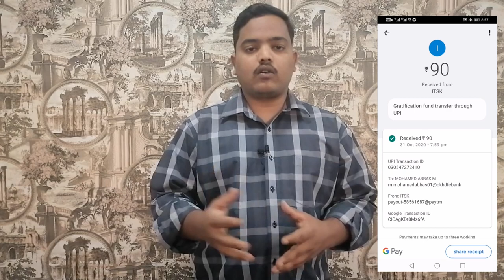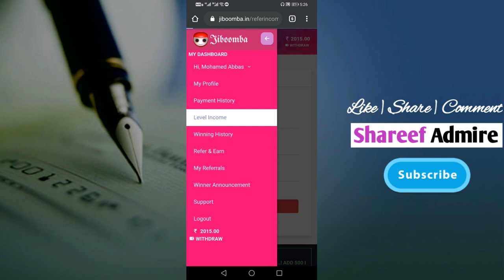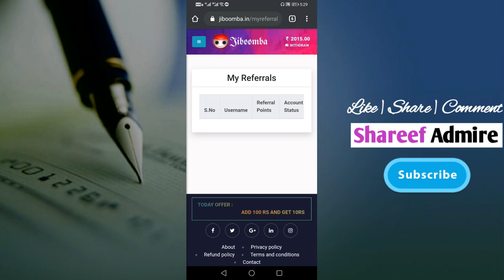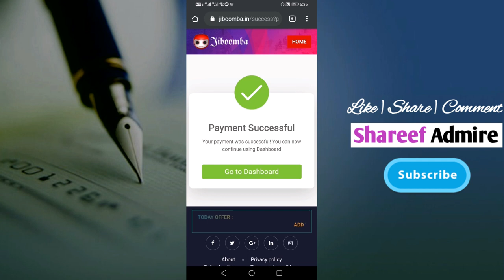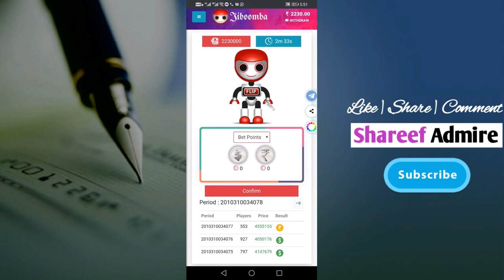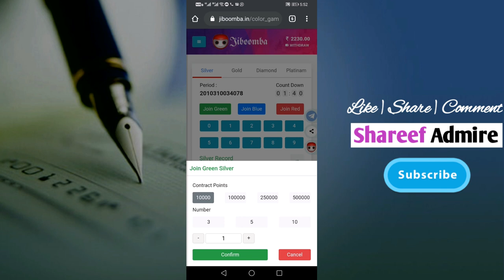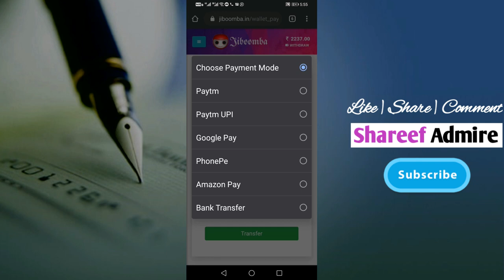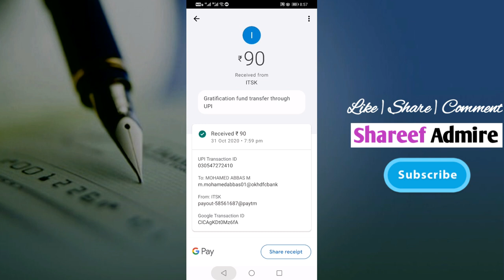Mobile இருந்தா தினமும் Rs.1000 பணம் சம்பாதிக்கலாம் | No Work, No Investment | Jiboomba Tamil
ஆன்லைன் மூலமாக எந்தவிதமான வேலையும் செய்யாமல் பணம் சம்பாதிக்க முடியும். Coin flip மூலமாகவும் மற்றும் கலர் தேர்வு செய்வதன் மூலமாகவும் பணம் சம்பாதிக்க முடியும் அதுமட்டுமில்லாமல் reffer செய்வது மூலமாகவும் Level income பெற முடியும்

Video Chapters:
0:00 Content Intro
0:37 Channel Intro
0:44 Content Explain
4:17 Add Cash
5:45 How to Work
10:04 Withdraw
12:07 Withdraw Proof
12:45 Conclusion
Review Your App, Products, Gadgets & Software, etc